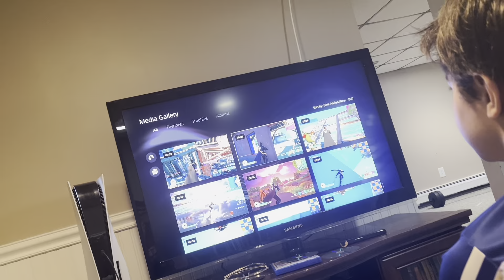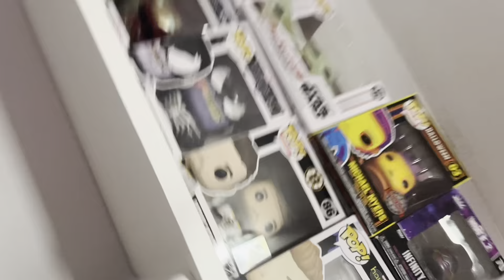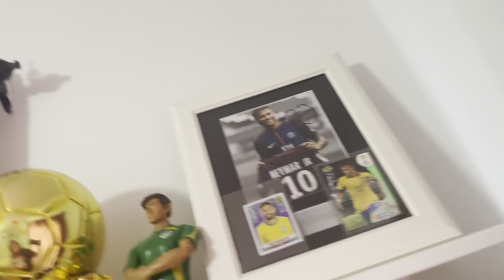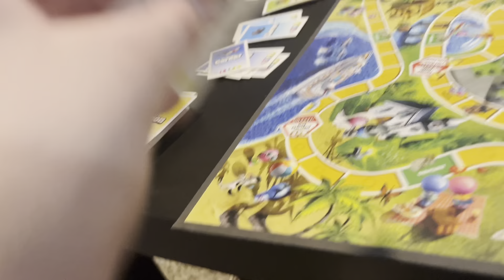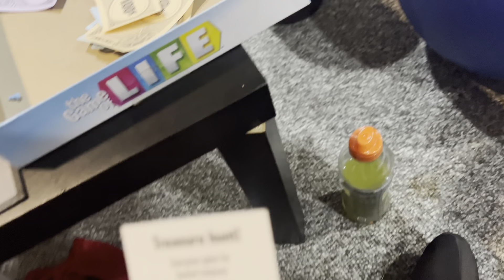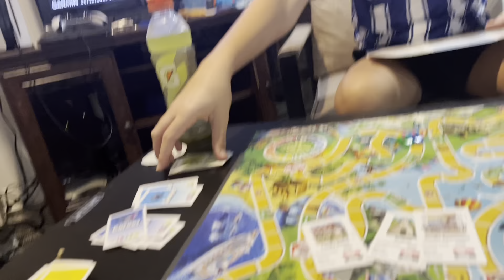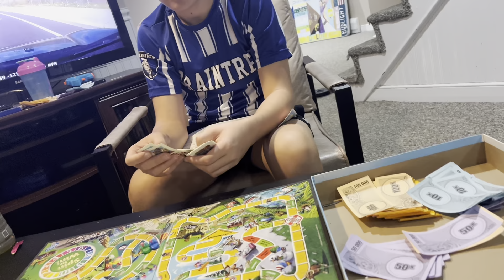We Played The Game Of Life… (Daniels House 12)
Yes very good 👍